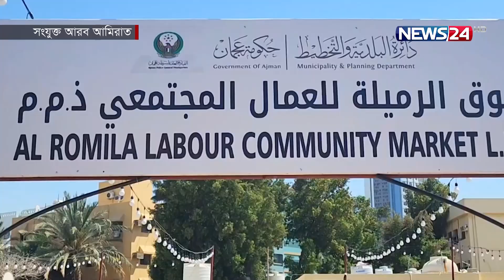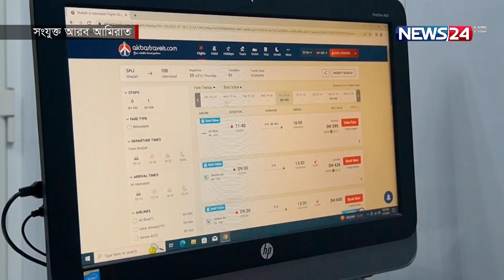প্রবাস পরবাস | Probash News | Immigration News | International News | News24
NEWS24 Team